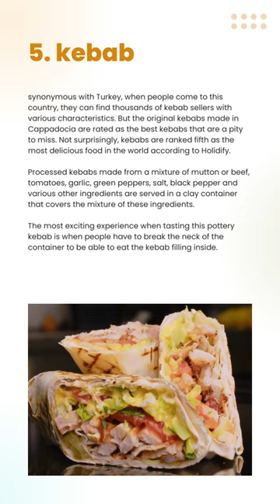"Global Gastronomy: Ultimate Food Adventure"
Exploring the Best Food in the World: Culinary Delights Across the Globe
Epic Food Journey: Discovering the World's Best Flavors
"Exploring the World's Most Delicious Dishes"
"Tasting the Top 10 Foods from Around the Globe"
"Foodie's Paradise: The Best Meals Worldwide"
"From Sushi to Pizza: Ranking the Best Foods on Earth"
"Culinary Wonders: A Journey Through World's Best Food"
"Food Lover's Dream: Best Dishes

🌍 Welcome to Schoolmasters! 🌍

At Schoolmasters, we're on a mission to explore the world's most fascinating subjects and share our discoveries with you. From history and science to literature and art, we're your guides to a world of knowledge.

In this video, we embark on a global culinary adventure to discover the most delicious dishes from around the world. Join us as we delve into the rich flavors and cultural stories behind each dish.

🍕 Italy: Indulge in the authentic Italian pizza and pasta, right from the streets of Naples.

🍣 Japan: Dive into the art of sushi-making and savor the freshest sashimi in Tokyo.

🌮 Mexico: Taste the vibrant and spicy street tacos of Mexico City's bustling markets.

🍝 Thailand: Explore the aromatic wonders of Thai cuisine with a visit to a traditional Bangkok food market.

🍔 United States: Join us on a burger expedition in the heart of the USA, where juicy patties reign supreme.

🍤 India: Experience the diverse and flavorful world of Indian street food, from samosas to dosas.

🍰 France: Sip on fine wine and dine on exquisite pastries in the charming cafes of Paris.

Prepare to be amazed by the incredible culinary diversity our planet has to offer. Whether you're a student of the world or simply a food enthusiast, this video is sure to leave you hungry for adventure.

Share your thoughts on your favorite international dish in the comments below, and let us know what subjects you'd like us to explore in future videos!